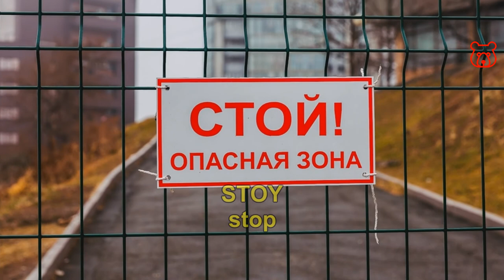Signs in Russian - STOP. What do mean inscription on boards in Russian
STOP !
СТОП ! / СТОЙ !
STOP ! / STOY !

Welcome!